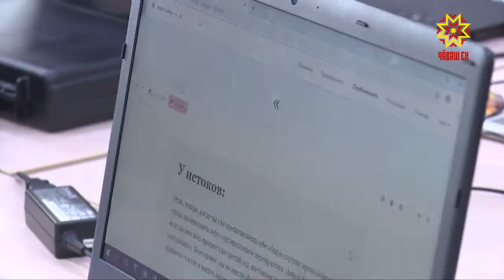В детском технопарке «Кванториум» завершился чемпионат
Завершился  муниципальный чемпионат профессионального мастерства школьников ЮниорПрофи (JuniorSkills). В нем приняли участие почти 50 команд — из самого Кванториума и шестнадцати Чебоксарских школ.